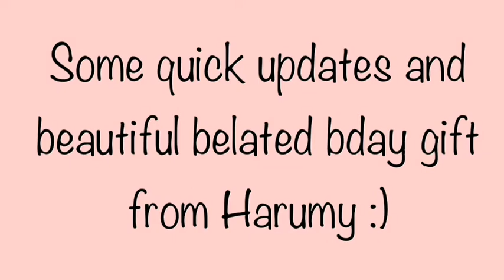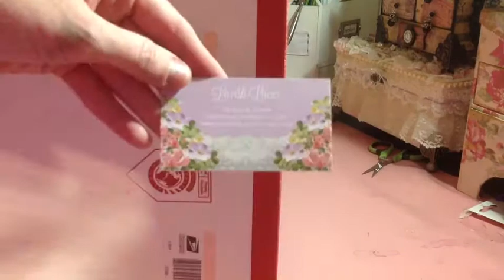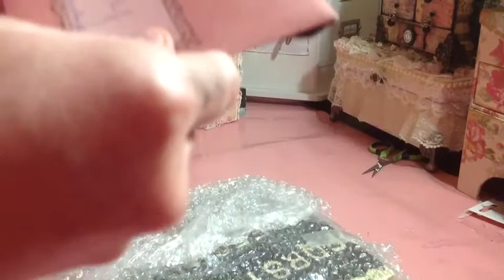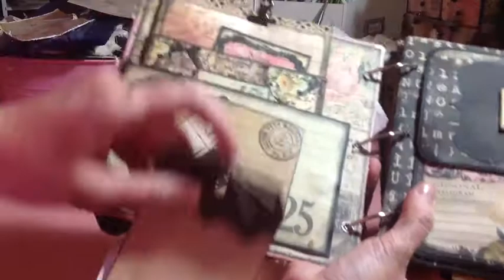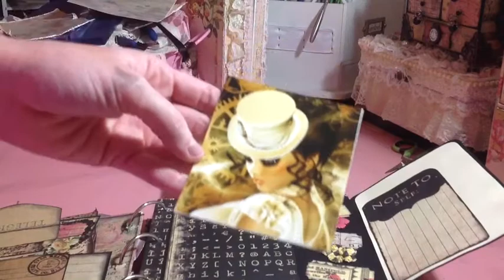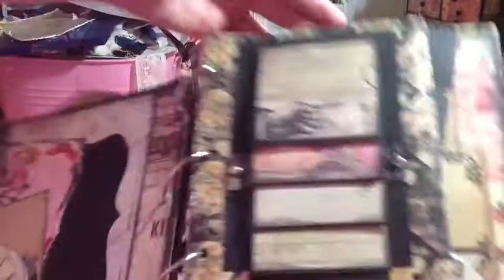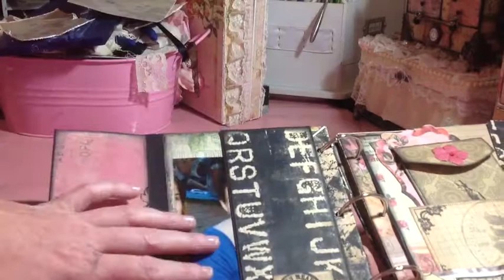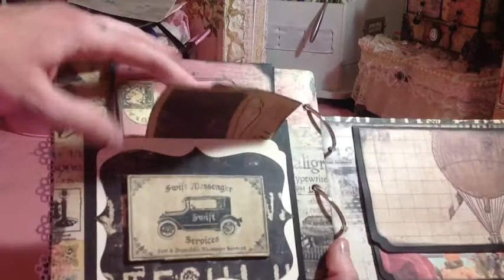Info, Sale, And Gift From Harumy!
Logo Design Shop